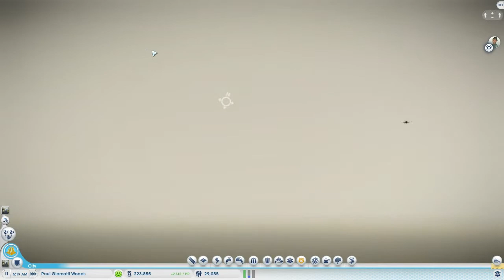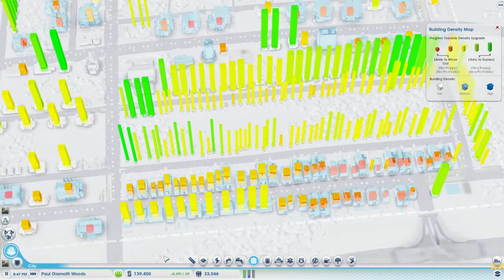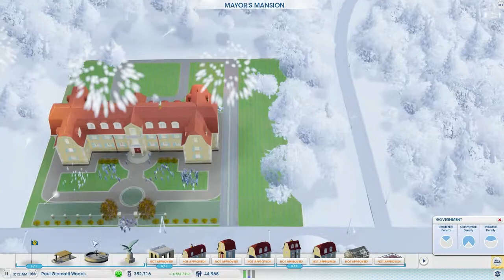SimCity Offline: Modded - Part 4 (So Much Growth!)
Hey guys welcome to my new SimCity series where i play SimCity offline and with mods. No more Stupid DRM, no more role backs and no more online bullsquirt. It's just us and the game. So, let's build us a city!